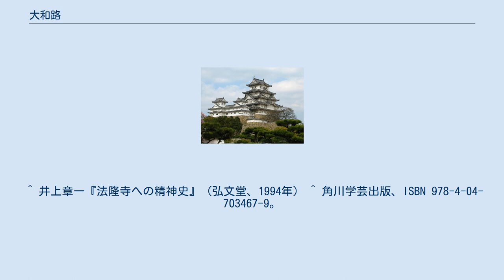大和路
大和路（やまとじ）とは、現在の奈良県域を指す大和への道や域内を通過する道、特に、京都の五条口から伏見・木津を経て大和に至る道を指すことばである。
 『万葉集』に「大和路の吉備の児島を過ぎて行かば、筑紫の児島、思ほえむかも」（大伴旅人）と用例がみられるように、古くから旅情の趣を醸す言葉であった。
 近現代の散文においては〈大和（奈良県）のいろいろなところ〉というニュアンスをもって使われる場合が多い。
1935年には、谷崎潤一郎が『旅のいろいろ』という文章で、大阪湊町駅からの関西本線に乗っての移動を、「関西線の汽車に乗って春の大和路を眺めることを楽しみの一つに数えているのである」と記述している。
1940年代に、堀辰雄が『大和路・信濃路』というエッセイを発表している。
堀は、1941年秋、奈良ホテルに滞在し、海龍王寺、秋篠寺、薬師寺、唐招提寺などを巡遊しながら、このエッセイを書いた。
1941年には、関西急行電鉄（現：近畿日本鉄道）が、『大和路叢書』というシリーズものの観光案内を出版した。
写真家、入江泰吉は自著のタイトルに〈大和路〉の文言を何度も使っている。
 1986年、国鉄天王寺鉄道管理局の「あなたとなら・大和路キャンペーン」にも、〈大和路〉の言葉が使われた。
これは、〈あなたとなら〉の〈なら〉を、〈奈良大和路〉の〈奈良〉との掛詞として用いたものである。
このキャッチフレーズは、2010年のポスターにも使用されている。
漫画『究極超人あーる』で、主人公たちが修学旅行に出かけるエピソードが単行本に収録されたときの章見出しにも、このキャンペーンの文言が使用された。
1988年には、JR西日本が、関西本線（加茂 - 湊町(当時)間）の愛称として「大和路線」と命名。
翌1989年には、同線を運行する列車の種別名にも「大和路快速」の名を用いた。
 2010年に上田正昭が角川選書から刊行した、奈良・飛鳥の歴史随筆に『大和路の旅』がある。
 2015年に、水森かおりはシングル曲「大和路の恋」を発表し、その歌詞中には桜井市の三輪山・大神鳥居が登場する。
 2019年9月に、真木柚布子は「春が咲く」のカップリング曲として「大和路」を発表。
 ^ 『広辞苑』（第5版、1998年）にも用例として挙げられている。
 ^ 2010年の早稲田大学教育学部の入試問題に採用された。
『全国大学入試問題正解　国語』旺文社、ISBN 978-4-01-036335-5 ^ 新潮文庫収録、筑摩書房1977年版全集第3巻収録。
 ^ 井上章一『法隆寺への精神史』（弘文堂、1994年） ^ 角川学芸出版、ISBN 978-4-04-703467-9。